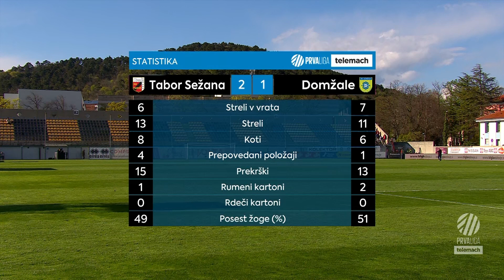Tabor Sežana 2-1 Domžale | 30. krog 2021/22